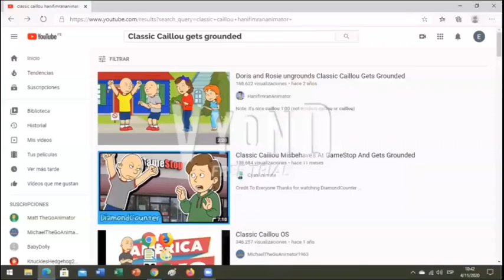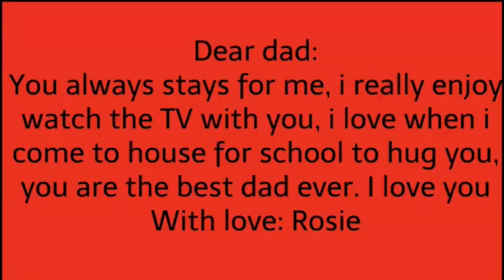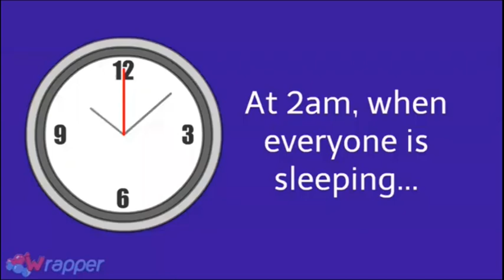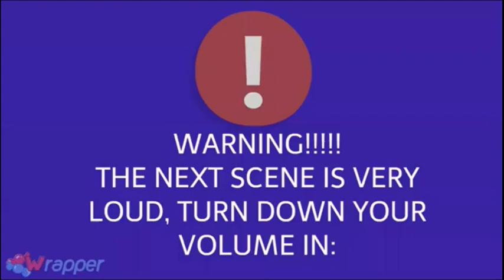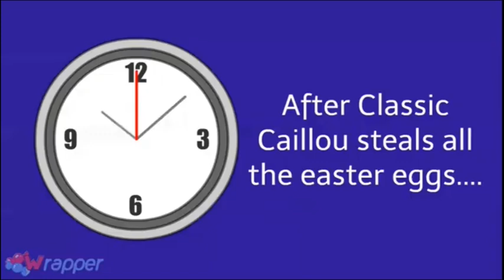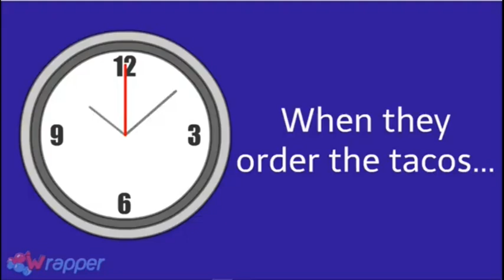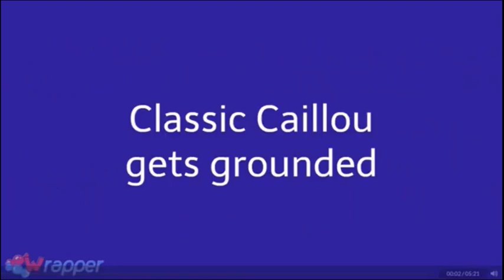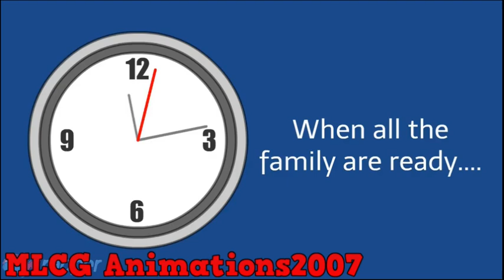Classic Caillou gets grounded The Full Series (MOST POPULAR VIDEO)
Well Guys, here are All The Classic Caillou gets grounded The Full Series!

This is my longest video ever!